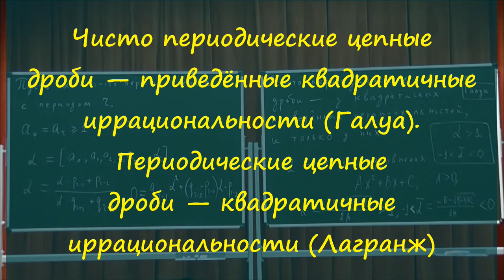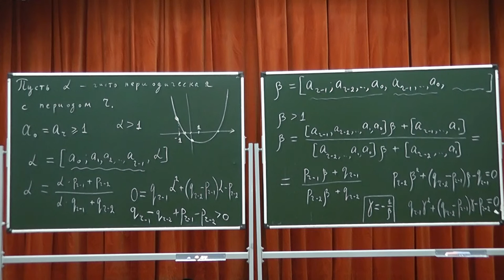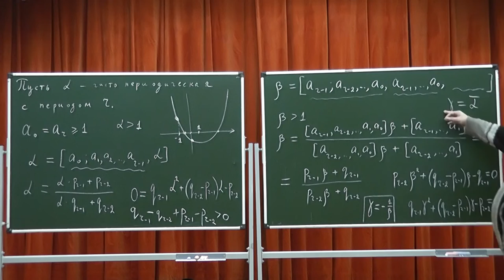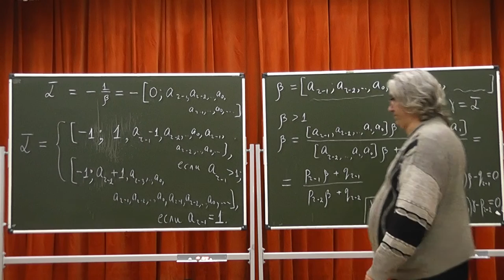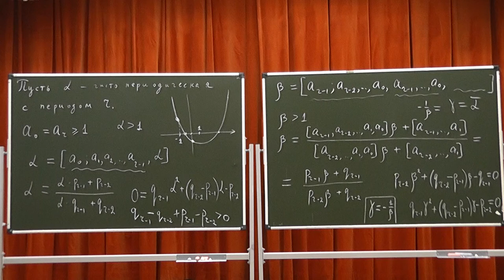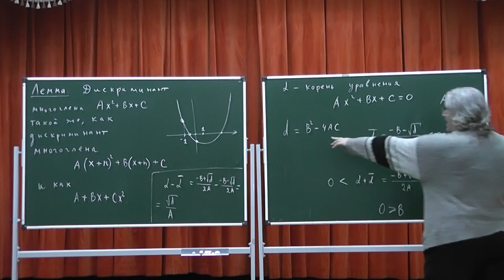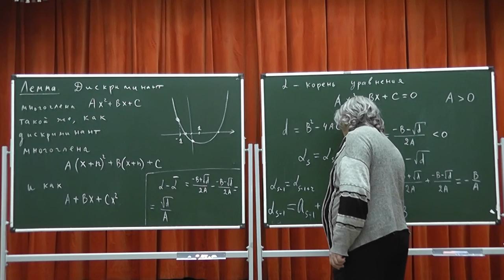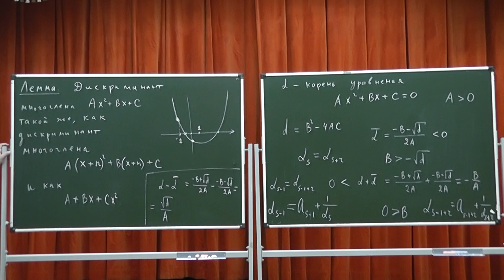350 Квадратичные иррациональности и периодические цепные дроби